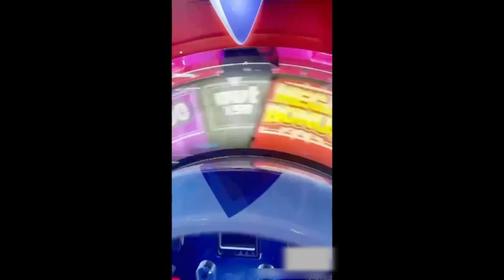HGR Amusement - Shark Zone